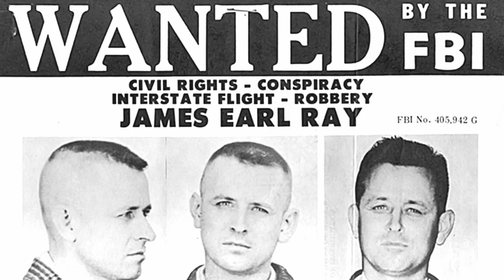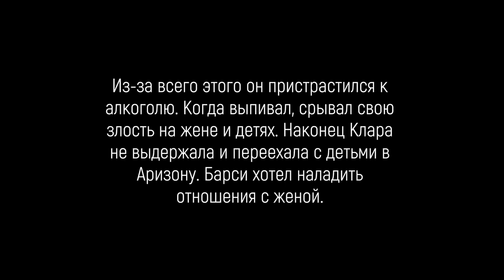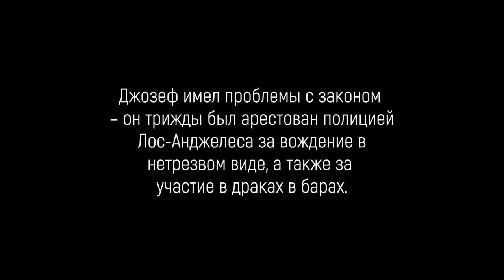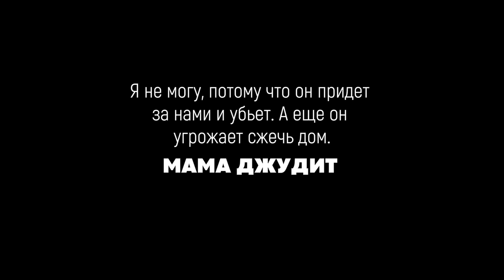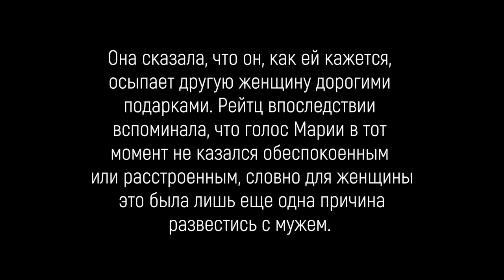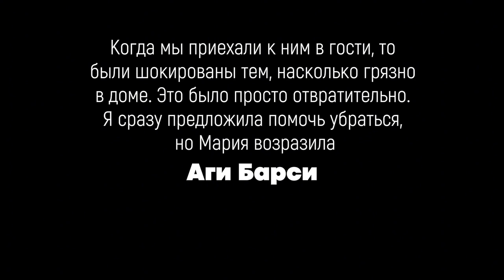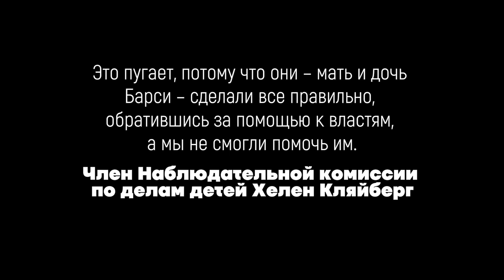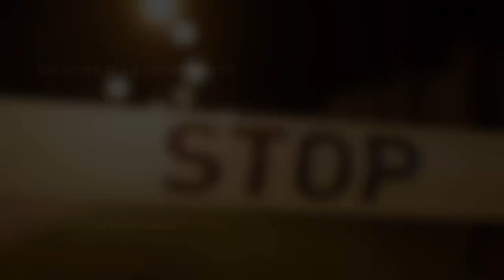📍ЗАВИСТЬ ОТЦА К УСПЕХУ СОБСТВЕННОЙ ДОЧЕРИ|ТРАГИЧЕСКАЯ СУДЬБА ЮНОЙ АКТРИСЫ|ДЕЛО ДЖУДИТ БАРСИ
📍Самые опасные люди - это психопаты.

«Люди во власти, бизнесмены, силовики, влиятельные журналисты, юристы, от которых зависит судьба больших бизнесов, хладнокровные и очень успешные хирурги, актеры и актрисы, звезды шоу-бизнеса – все они могут быть «успешными психопатами» (successful psychopath) или, по меньшей мере, людьми с яркими психопатическими чертами. Так десятки лет говорит американская научная школа.

📍Психопатов примерно 1% среди населения. Неважно где – в США, России, Зимбабве. Может быть, 2%. Их в несколько раз больше среди мужчин. Среди тех, кто сидят по тюрьмам и колониям, их уже 15 – 25%. И, как утверждают психологи, те, кто командует нами в бизнесе и государстве, - тоже имеют повышенный процент психопатов. Только они – успешные, в отличие от «лузеров», криминалов.

📍Кто такой психопат? «По науке», он - самонадеян, эгоистичен, привлекателен, говорлив, легко манипулирует людьми. А еще - аморален. Нарциссичен, но, точно, не нежный цветок. Коварен ( «макиавеллизм»?), черств, обладает недюжинной энергией, сексуален, агрессивен. Обаятелен, легок и очень уверен в обхождении. Невероятно харизматичен. Понравиться вам может с первого взгляда. Между тем, безличен - человеческие существа составляют для него исходник, расходный материал. Радостен в принуждении, в том, чтобы существа эти пригнуть, заставить, поместить в железную коробку, и в этом понуждении и чужой болезненности – много наслаждения.

📍Психопат не чувствует вины, не эмоционален, ни о чем не сожалеет. Естественно, промискуитет. Спокойно бессердечен, безжалостен и невозмутим. Лжив, ни к кому не привязан, эгоцентричен. Да, еще, господа – безответственен. Любит господствовать, быть «над». Возбудим, подвержен вспышкам гнева и агрессии, будучи уверенным в своем богоданном превосходстве. Бесстрашен в том, чтобы принять любые риски, особенно чужие. Хладнокровен в кризисах. Спокойно «идет по головам», не оборачиваясь. Влиятелен, убедителен. Можно сказать, природный магнетизм. И абсолютно нормален – внешне. То, что в науке называется великолепная «маска нормальности». Никаких угрызений совести психопат не испытывает, он лишь имитирует их. Вспомните, кого это Вам напоминает и напишите в комментариях.

📍Попытка всё и вся втиснуть в клетку, все держать под контролем. Мало стимулов – «все равно украдут» - и много наказаний. Рост объемов правил по экспоненте, обвинительный уклон. Успешно проводимая в жизнь идея коллективной управляемости, спецпропаганды, вертикалей и доминант, в которые упакована жизнь.
Все это из области «успешной психопатии». «По-другому с ними нельзя» - оттуда же. Возбуждение от конфликтов, привычка быть на грани войны – разве не имеют те же корни?

📍Элита, номенклатура может иметь модель коллективного поведения с явно выраженными психопатическими свойствами. Быть коллективным «успешным психопатом». И когда вы годами не можете достучаться до кабинетов или спрашиваете себя: «А как же Они этого не понимают?», то, возможно, сам вопрос не имеет смысла. Вы просто имеете дело с коллективным существом иной природы. И каждый, кто попал в эту машину, должен принять ее правила или она выбросит из себя. Холодный, «верхний», манипулятивный разум, привычный для многих стран.

📍Психопатия — врожденное расстройство, к его появлению в личности существет генетическая предрасположенность (в отличие от социопатии, которая, вероятнее всего, продукт социальной среды). Она может быть связана с нарушениями в развитии мозга, в котором недостаточно развиты отделы, которые отвечают за регулирование эмоций и контроль импульсов. Именно поэтому вместо создания надежной эмоциональной привязанности в отношениях, они выстраивают искусственные, поверхностные отношения, чтобы манипулировать близкими с наибольшей для себя выгодой. Люди для них — простые пешки, существующие для реализации их личных целей. Поэтому психопаты крайне редко чувствуют раскаяние по поводу собственных действий.

Однако в глазах других людей они часто выглядят обаятельными, надежными, порядочными людьми, с нормальной, стабильной работой. Некоторых из них даже создают семьи с прочными отношениями. Часто они имеют хорошее образование и способны к самостоятельному обучению, а попав в криминальную историю, способны минимизировать риск наказания, все тщательно спланировав и предусмотрев все возможные варианты развития событий.

📍Обе группы опасны для общества, но психопаты опаснее именно в силу того, что неспособны испытывать чувство вины за совершенные поступки, отстраняться от совершаемых действий – страдания других их совершенно не волнуют. Потому очень часто серийные убийцы оказывались психопатами.
📍Наш психологический проект PRO NACC предлагает вашему вниманию истории преступлений психопатов в элитах, благодаря которым Вы сможете понять и прочувствовать, насколько опасны эти люди, и не всегда можно выбраться живым из этих взаимоотношений.